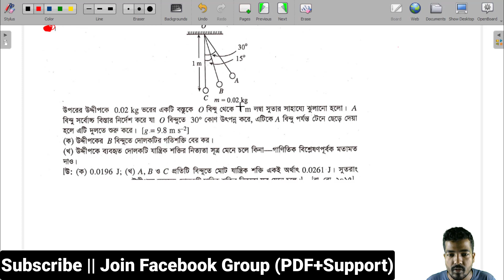HSC Physics 1st Paper Question 2015 Rajshahi Board Chapter-5 কাজ, ক্ষমতা ও শক্তি রাজশাহী বোর্ড-২০১৫